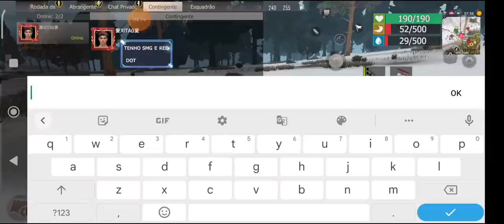FARMANDO CARTAO E FUGINDO DOS HACKER LAST ISLAND OF SURVIVAL